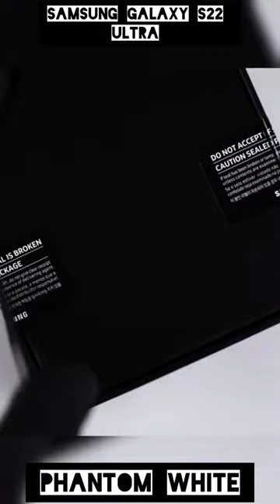Samsung Galaxy s22 ultra 5g phantom white unboxing